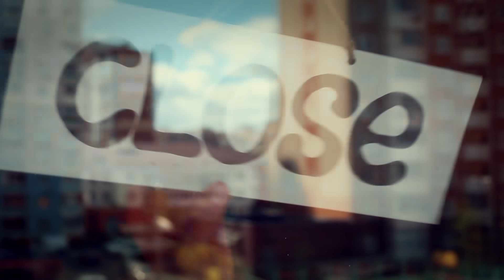Volini - No Time For Pain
The lockdown brought with it the double challenge of managing both worlds – work from home and work at home. There was a need to pick up new skills – no matter how small the skill or, how painful it was to learn them. And while Volini helps overcome the physical pain, the resilience that we have built in the difficult times will help us push through pain and emerge stronger & better than ever.